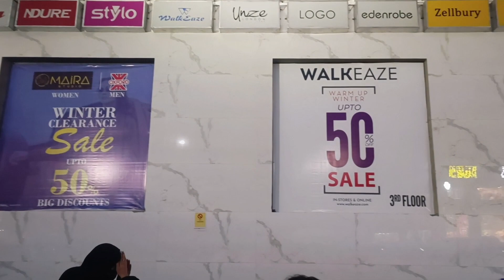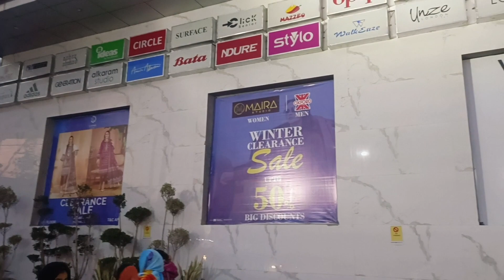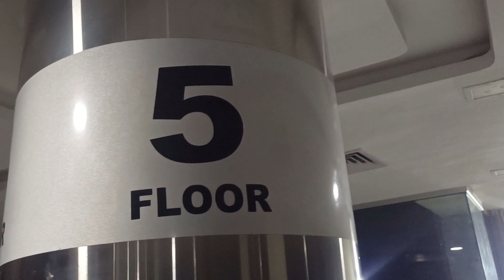The Mall of Sialkot | Review ♥️ | Ali Mohsin Vlog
I got a chance to visit the mall of Sialkot. It was a great chance to review it and check the quality and experience of the environment. everything was satisfied.staff security and cleanliness were amazing 😍. great time with alimohsinvlog.